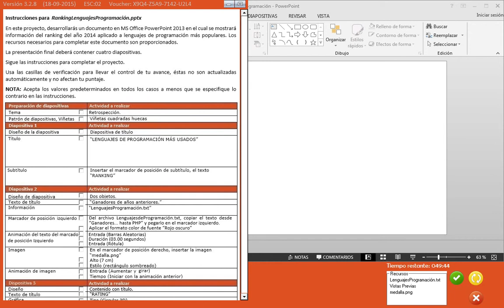PP2013 parte 1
Simulacion de Power Point 2013, Parte uno.